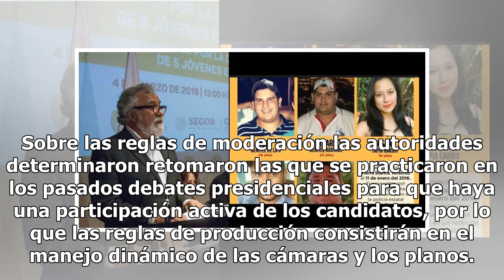Único debate de candidatos rumbo a la gubernatura de Puebla será el 19 de mayo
El único debate en el que participarán los candidatos a la gubernatura de Puebla se realizará el próximo 19 de mayo, luego de que el Consejo General del Instituto Nacional Electoral (INE) apruebe el día de mañana las doce reglas básicas para el encuentro que durará entre 90 y 120 minutos. De acuerdo...